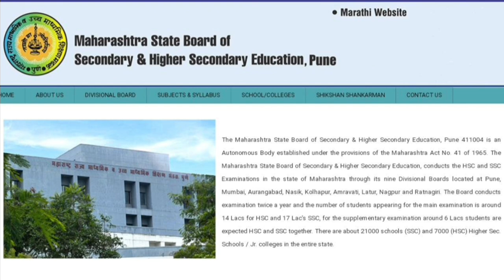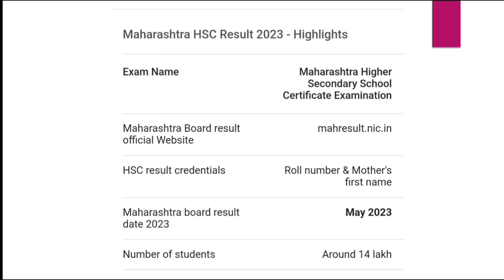Very important Update For HSC Board Exam 2023 Students / 12th Result / Maharashtra Board Exam 2023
Namaskar,